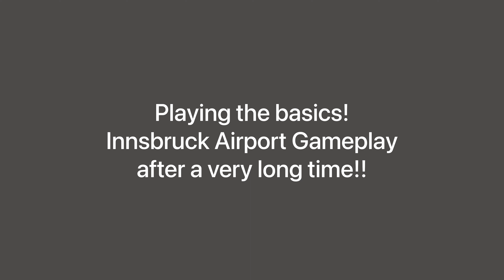🔴Live Chat🔴 Chat with me live during the Premiere about World of Airports 2.0!! Innsbruck Gameplay!!